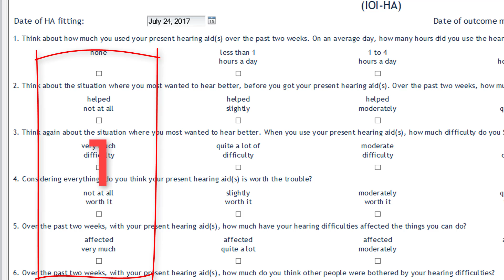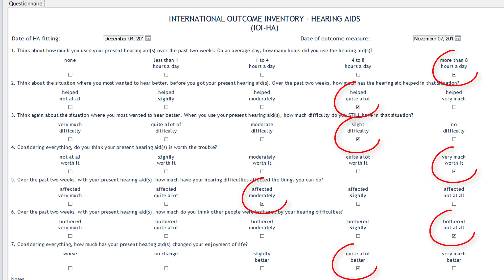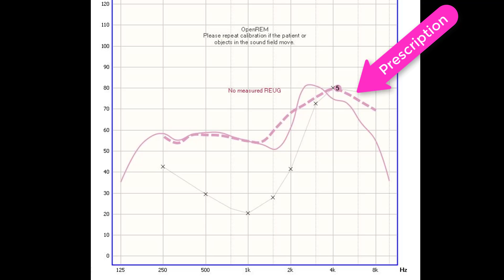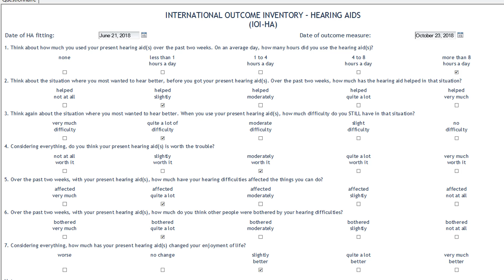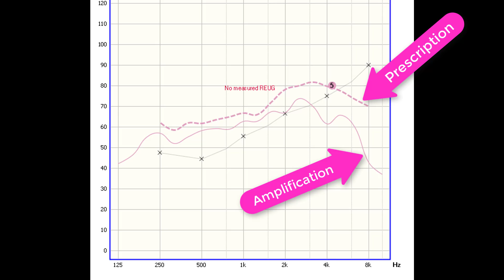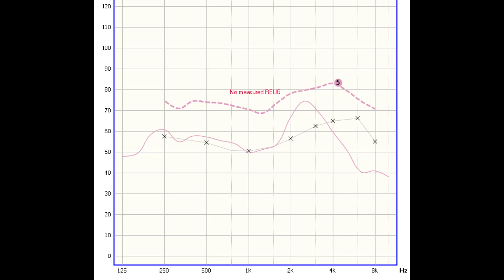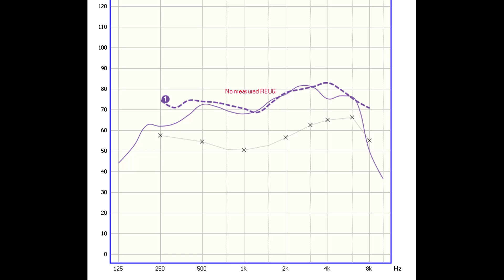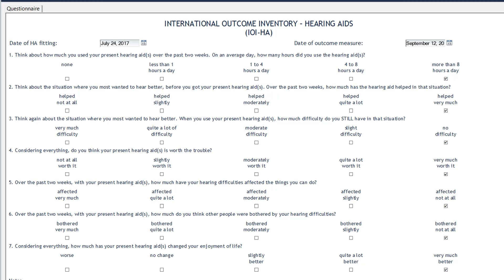Costco Hearing Aids | The GOOD, The BAD, & The UGLY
Costco Hearing Aids | The GOOD, The BAD, & The UGLY.  Dr. Cliff Olson, Audiologist and Founder of Applied Hearing Solutions, answers the question of "Are Costco Hearing Aids Good?"

There is no question that Costco Hearing Aids are popular, but I keep getting the same question, "Are Costco Hearing Aids Good?", and I always respond by saying, "it depends on how good the Costco hearing care provider is at programming them, and if they follow best practices".

However, we don't have to speculate, I can actually show you how good the Best Costco Hearing Aids are, and if they are programmed well.  There are two ways to determine if a hearing aid is programmed correctly.

1. Validation Questionnaires - These questionnaires allow us to obtain a patient's perspective on how they are performing with their hearing aids.  I personally like using the International Outcome Inventory for Hearing Aids Questionnaire for individuals who already have hearing aids. Questionnaire Video

2. Real Ear Measurement - This lets us measure the amplification output of the hearing aids to see if they meet a hearing loss prescription to ensure maximum audibility and speech intelligibility.  REM Video

To illustrate how good some Costco providers are at programming hearing aids, I'll evaluate 3 separate hearing aid fittings of patients who have come into my clinic, and show you the Good, the Bad, and the Ugly of Costco Hearing Aids.

The first patient scored a 30 out of 35 on the IOI-HA which suggests significant benefit from their current hearing devices.  Real Ear Measurement illustrated a decent target match of the amplification to the patients Normal to Moderately-Severe Sensorineural Hearing Loss.  Overall, I would consider this a GOOD hearing aid fitting.  After some adjustments were made to the programming of their devices, they returned to complete a follow-up IOI-HA which increased from a 30 to 34 out of 35 points which is phenomenal.

The second patient scored a 19 out of 35 points on the IOI-HA which suggest poor benefit from their current Costco Hearing Aids.  Real Ear Measurement illustrated a poor prescriptive target match of hearing aid amplification, as none of the prescription was being met for a Mild to Moderately-Severe hearing loss.  Overall, I would consider this a BAD hearing aid fitting.  Fortunately, this patient was fit with unlocked Costco Hearing Aids so they could be reprogrammed.  After reprogramming and the completion of the IOI-HA several weeks later, the patient scored a 32 out of 35 total points.

The third patient scored a 9 our of 35 points on the IOI-HA which indicates almost NO BENEFIT with hearing aids.  The Real Ear Measurement was so far off of the prescriptive targets for a Moderate Conductive Hearing Loss that one would have to assume that either the Costco Hearing Aid Provider either didn't perform Real Ear Measurement, or they didn't know what they were doing.  This let to over a year of frustration and poor hearing due to a lack of competency.  To add insult to injury, this patient was fit with Locked Costco Hearing Aids that do not allow for reprogramming outside of Costco.  Fortunately, this patient agreed to be fit with new hearing aids that were properly programmed for their hearing loss.  After several weeks, this patient returned to complete the IOI-HA and increase their score from a 9 to a Perfect 35 of 35.  Indicating significant benefit from their new hearing aids.

I don't share these case studies to discourage anyone from treating their hearing loss at Costco.  I share these case studies to prove that even with good hearing aids, the way those hearing aids are programmed will determine how much benefit you receive.  So if you don't have a hearing care provider who can maximize your benefit, I highly recommend you find a provider that can.